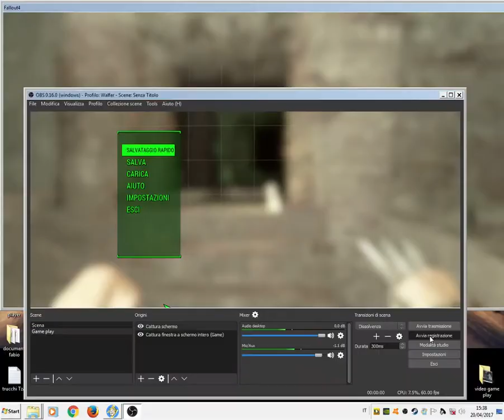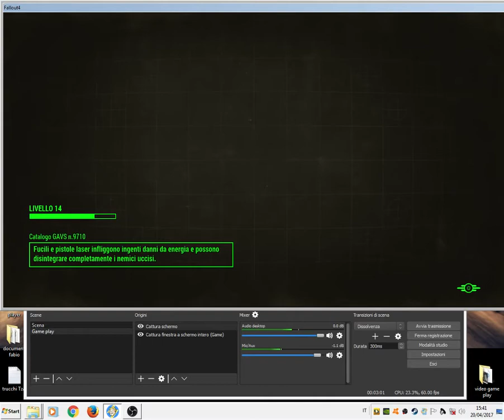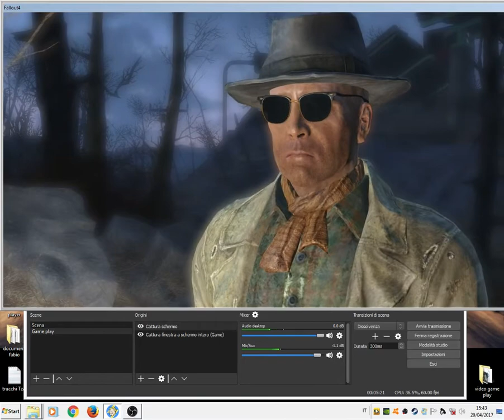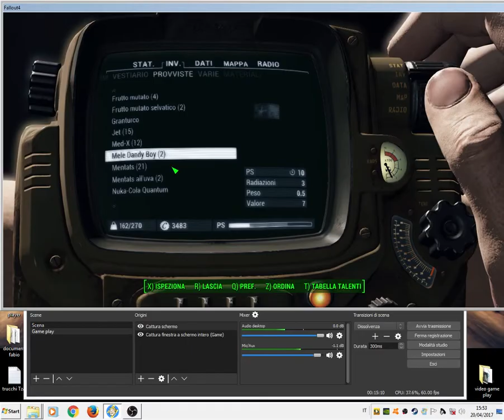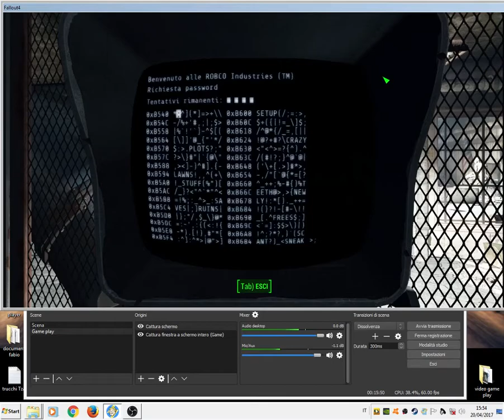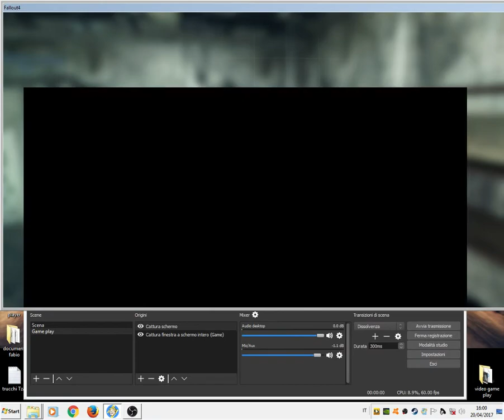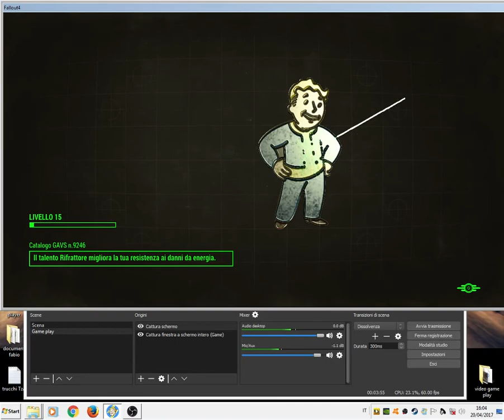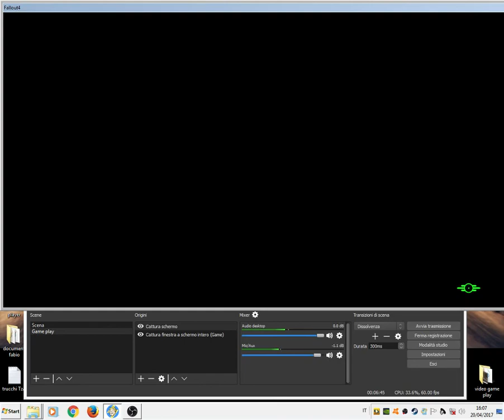Fallout 4 Capitolo 6 agente 00111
Continua Fallout 4 ecco la missione di accesso ai railroad